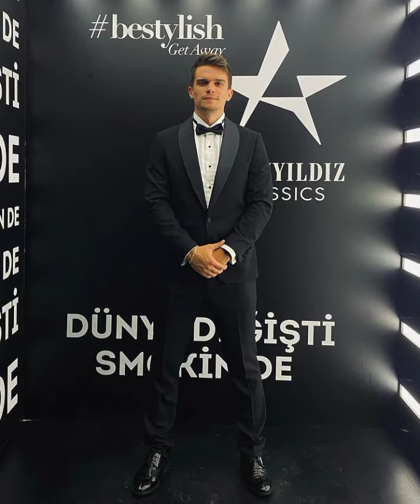Kardeşlerim'den!! Üç Kız Kardeş!! dizisine transfer !!